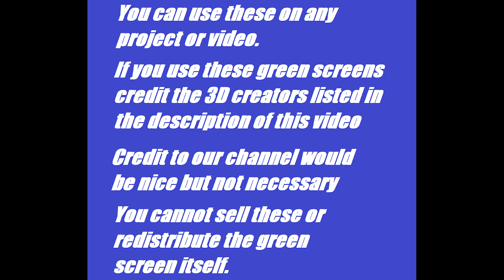Siren Head Tank Head Green Screens | Trevor Henderson Fan Made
Siren Head Tank Head Green Screens

Credits:
Siren Head is a character by Trevor Henderson
Tank Canon 3D model by Zimmermann

360 Video || Siren Head 360 VR Part 2
Siren Head- Horror Short Film
Shutter Authority
360 Video || Siren Head 360 Movie Part 1 || Piggy Granny Ice Scream Mr Meat & more in VR
DV Animations
Benjamin Busby
10 Siren Head Sightings Caught on Tape